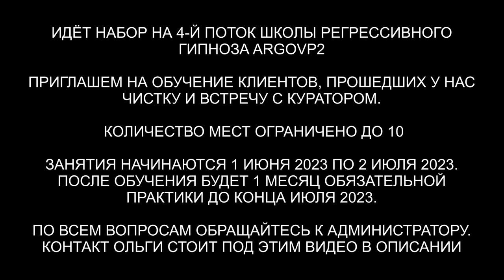Ангельская душа | Чистка от сущностей | 10 вопросов Куратору-Ангелу | ARGO VP2 регрессивный гипноз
✅ По вопросам сеансов - администратор Ольга Ангельская душа | Чистка от сущностей | 10 вопросов Куратору-Ангелу
00:00 Приветствуем Оскара
01:07 Отключаем конструкцию
02:04 Репт и греи
03:43 Интерференты
04:13 Синий Дракон
05:52 Разговор с Джином
07:03 Реверс энергий
08:21 Полнота Души
08:54 Демон снимает сапоги и веревки
09:46 Джин собирает свою пыль
10:47 Отпускаем интерферентов
11:18 Ли на связи
12:19 Греи уходят в дом
13:08 Ангельская Душа
13:47 Приглашаем Куратора Уэльса
15:00 Откуда моя душа
15:16 Какова основная цель этого воплощения
15:37 Воплощение на земле
18:28 Какие у меня есть таланты
19:20 Как испытывать энергии
 21:50 Вопрос о воспоминаниях
22:51Какие способности развивать
24:59 Как развиваться
26:49 Как улучшить отношения
28:02 Активация Английской энергии
30:44 Заключительные слова
31:59 Подарок Куратору
33:22 Мы закончили встречу с Куратором